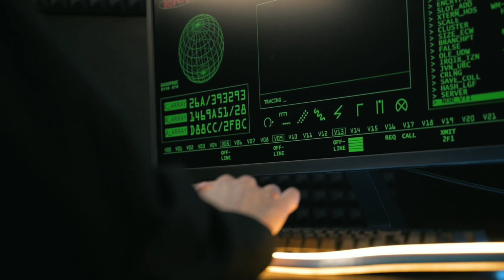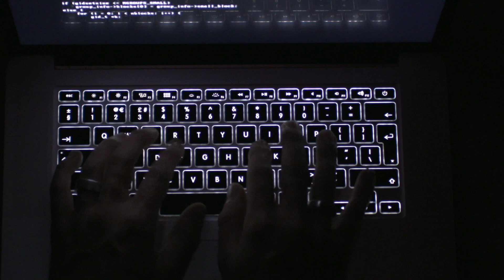Intro to human hacking series •Social Engineering•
This video is a introduction video to the human hacking series where we explore through the human discussion lacking and ways to exploit it, I'll be explaining this with a real life scenario, social engineering hacking stories from other hackers. hope you enjoy it.